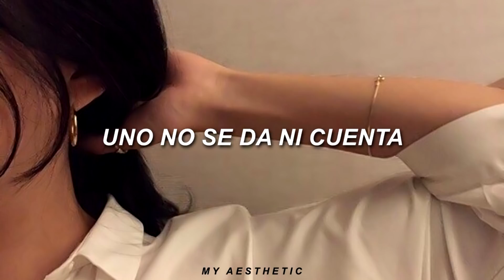Golpe a Golpe - Estar Enamorado [Letra]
COMENTA AQUI ABAJO QUE NUEVOS VIDEOS TE GUSTARÍA VER EN EL CANAL!!!